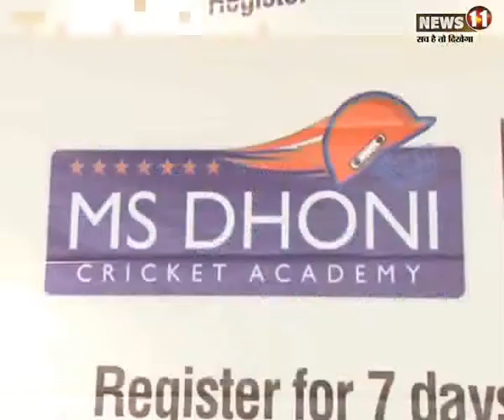एमएस धोनी क्रिकेट एकेडमी धनबाद के क्रिकेटरों को देगी ट्रेनिंग, 25 मई से 31 मई तक कैंप का आयोजन